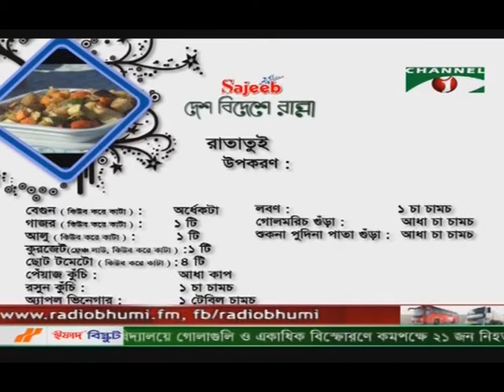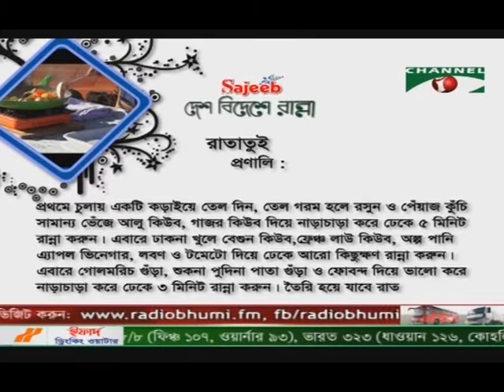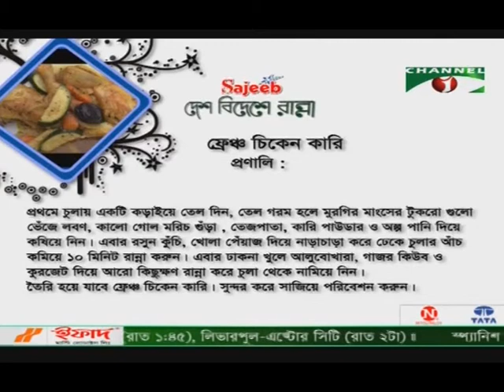Channel i Cooking Show, PARIS, France Part 3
Desh Bidesher Ranna, Paris, France